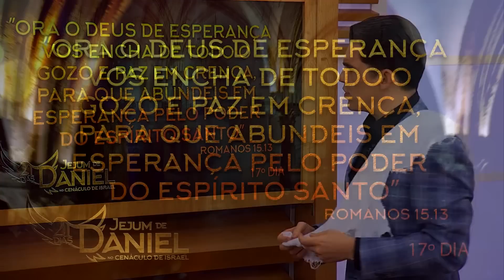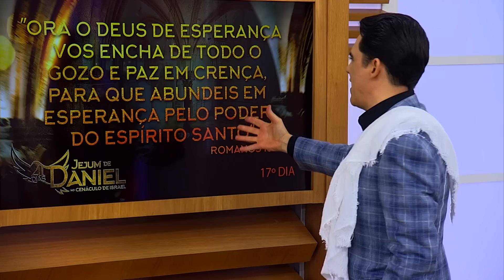Oração às 18h com o Bispo Júlio Freitas, 04/06/19